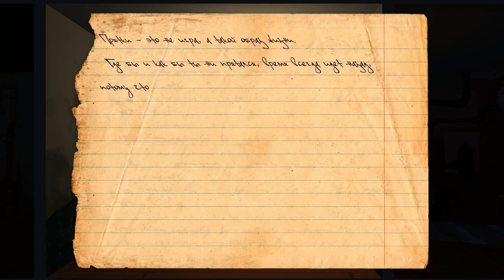СТРАШНЫЕ ИГРЫ - Knock-Knock (Тук-Тук-Тук) #4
Играем и проходим страшную игрушку Knock-Knock (Тук-Тук-Тук)